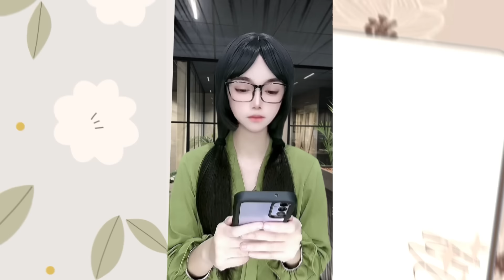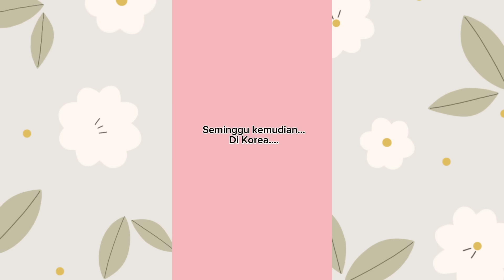TIKTOK REVLICCA - LIBURAN SI CULUN (FULL PART)